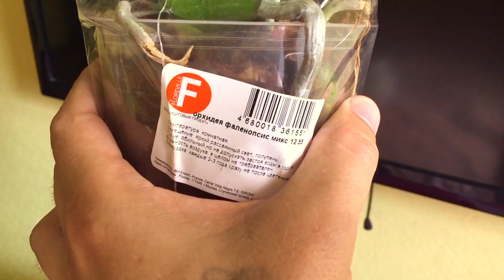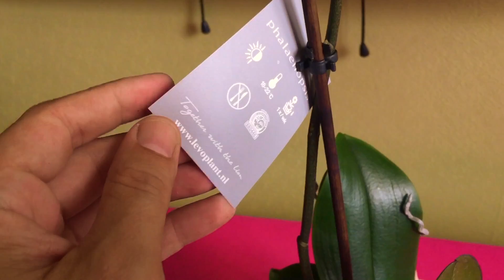раненая ОРХИДЕЯ Golden Fish (Золотая Рыбка) за 329 рублей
Мой успешный опыт летнего полива в этом видео ОРХИДЕИ растут как на дрожжах!!!